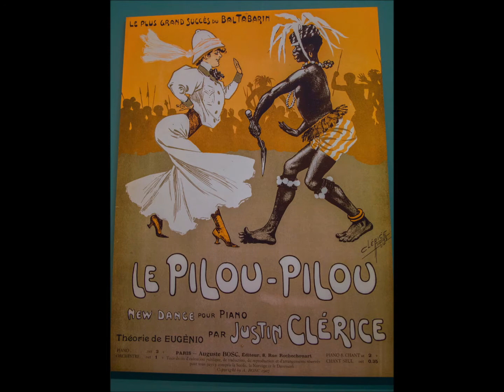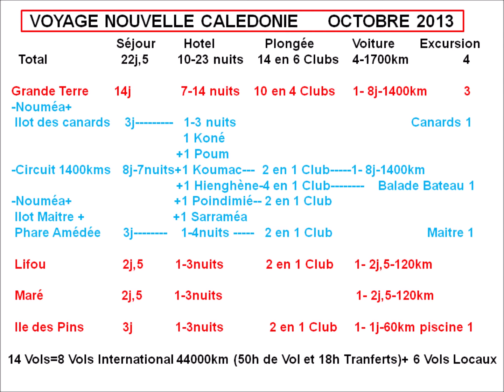2013-05 NOUVELLE CALÉDONIE- GRANDE TERRE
SUPER  VOYAGE DE PLONGÉE TRÈS AGRÉABLE